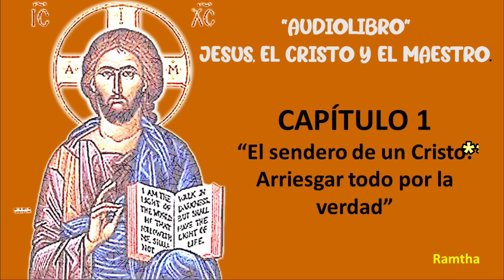1 JESÚS EL CRISTO Y EL MAESTRO CAP 1 "El sendero de un Cristo: arriesgar todo por la verdad "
"Hablar del Cristo, eso nos encanta; nos hace llorar por dentro.
Y nos acercamos a él porque pensamos que, si lo adoramos, esa grandeza y esa vida divina e impecable se nos van a contagiar de algún modo.
Por eso lloramos cuando escuchamos la historia de Jesús, un hombre grandioso que era el legítimo heredero del trono de Judea.
Procedía de una casa real, y su trabajo fue la transmutación de ser el hijo del hombre, a ser el hijo de Dios.
Ese fue su trabajo, pero él tenía pasión por ello. Ese domingo de Pascua que pasamos aquí era un día borrascoso, y yo os pregunté a todos ¿cuál es la mística de Cristo?
Cristo significa el Cristo, saber. Lo que eso significa es que él sabía algo. Lo sabía y lo vivió."